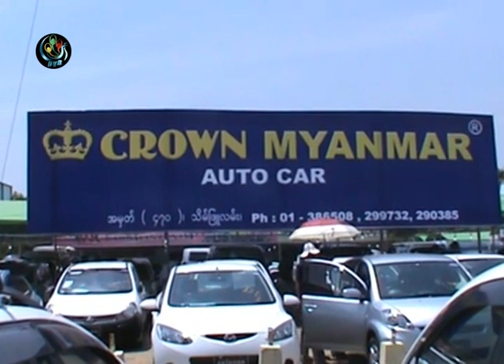DVB - ကားေစ်းေတြက်ၿပီး အေရာင္းအ၀ယ္ေကာင္းဖို႔ေမွ်ာ္လင့္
ကညနက ေမာ္ေတာ္ယာဥ္မွတ္ပံုတင္ခေတြ ေလ်ာ့ခ်ၿပီးတဲ့ေနာက္ပိုင္းမွာ ကားေစ်းေတြက်ၿပီး အေရာင္းအ၀ယ္ေကာင္းႏုိင္တယ္လုိ႔ ေမွ်ာ္လင့္ေနၾကပါတယ္။ ဦးေနၿဖိဳး၀င္းေပးပို႔ထားပါတယ္။ DVB TV - 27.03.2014